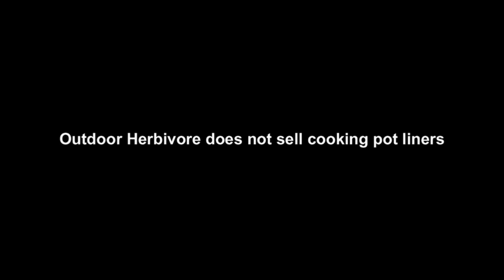Cooking Pot Liners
This video shows how to use a cooking pot liner with a backpacking stove.